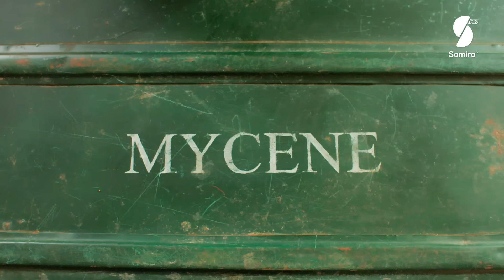Ayla Choc EP17 - عايلة شوك الحلقة 17